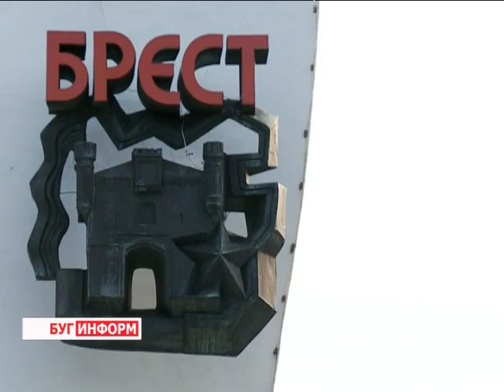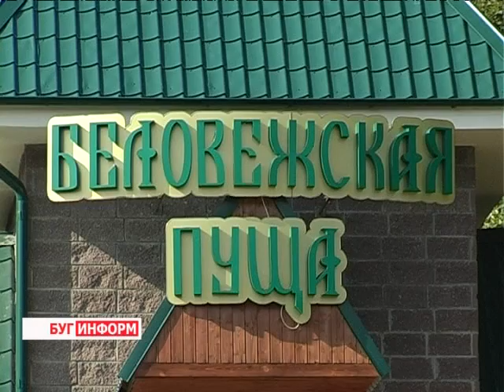2013-06-24 г. Брест Телекомпания "Буг-ТВ". Всемирный конгресс русской прессы.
Журналист Е. Стреха. Оператор К. Липовик
Юбилейный Всемирный конгресс русской прессы прошёл в Беларуси. Традиционная встреча началась в Минске и  нашла своё продолжение в городе над Бугом.
На профессиональном форуме собрались люди, которые представляют печатные и аудиовизуальные СМИ в разных уголках планеты, притом делают это на языке Пушкина. О том, какие темы обсуждали на форуме акулы пера, и что включала в себя программа мероприятий конгресса, узнали наши корреспонденты.